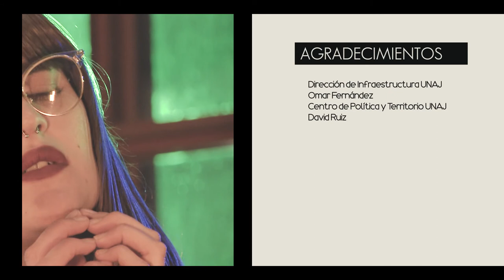entono /// Lovely Rita & The Harp "Miradas".